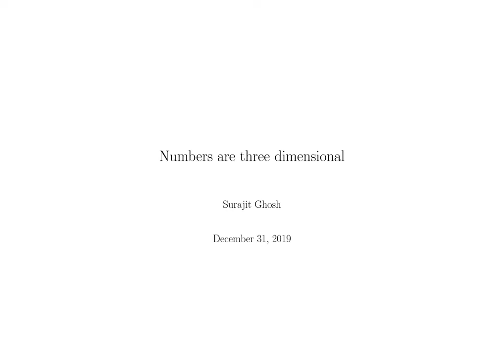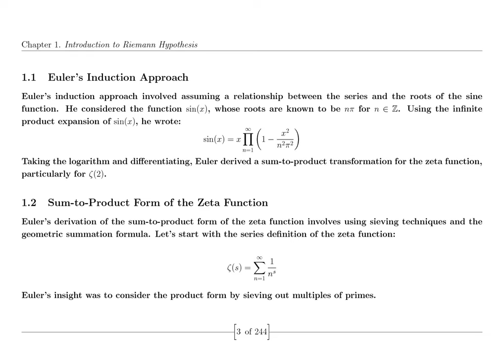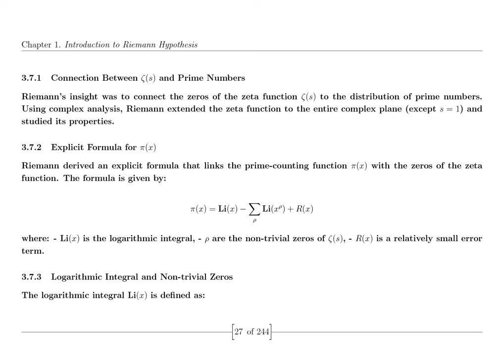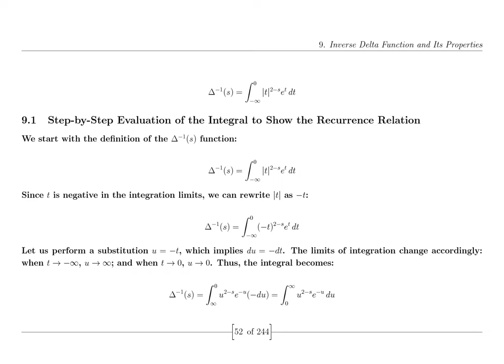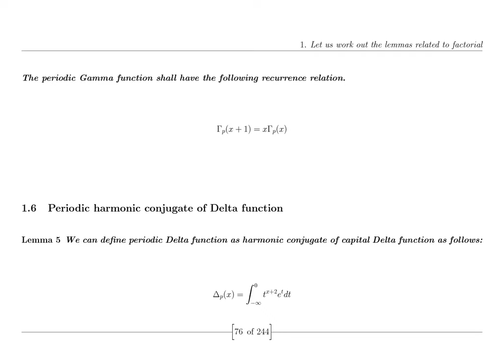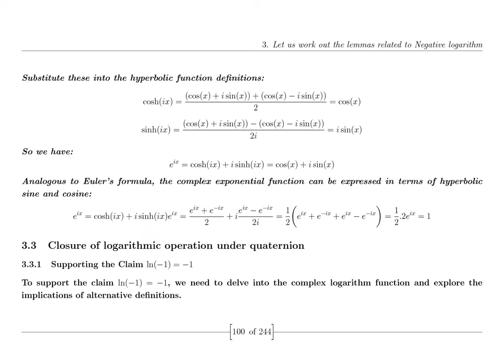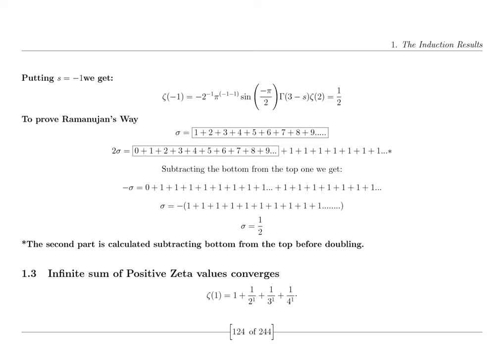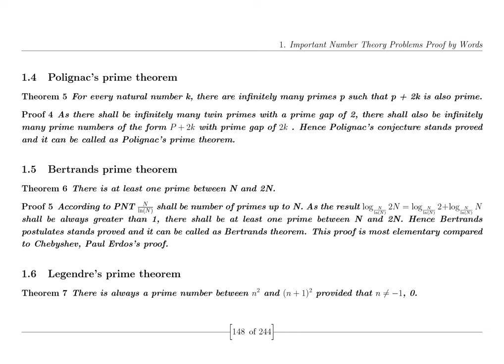Unsolved Mysteries of Physics